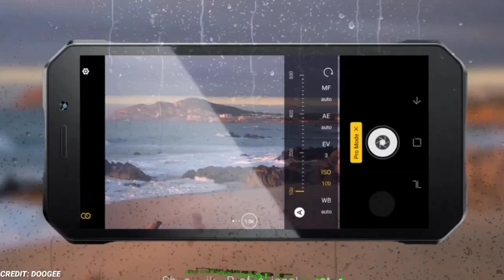Ulefone Armor 15 vs Doogee S61 Pro - Which is Best? Best Budget Rugged Smartphones Of 2022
Ulefone Armor 15 vs Doogee S61 Pro specs comparison, which is Best? Best budget smartphones of 2022